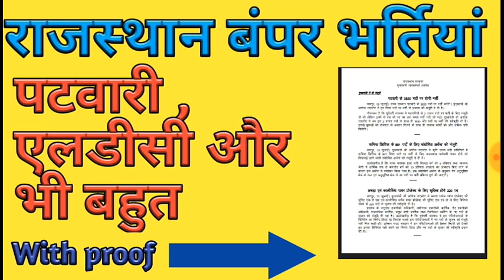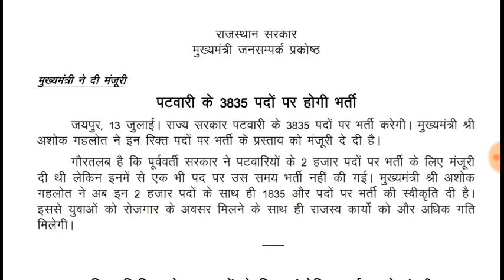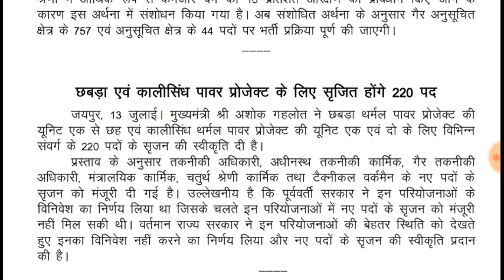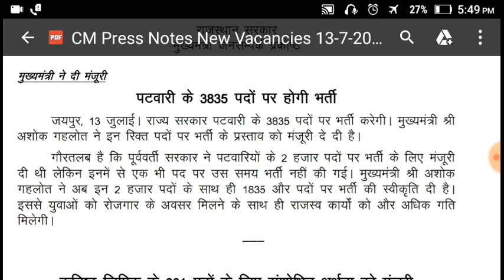RAJASTHAN BHARTI 2019 | PATWARI BHARTI 2019 | LDC BHARTI 2019 | NEW VACANCY IN RAJASTHAN 2019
Hi frnds

Patwari bharti new pattern
Patwar new vacancy 2019

Thanks